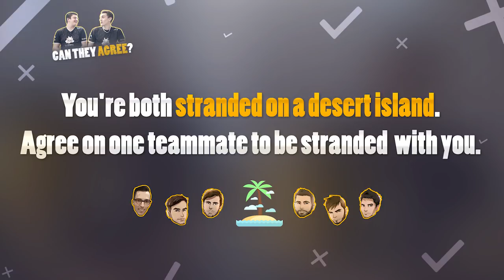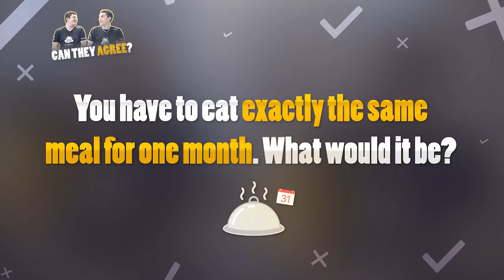Can They Agree? With CS:GO players apEX and bodyy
In our first episode of 'Can they agree?' we sat down with Kenny 'kennyS' Schrub and Nathan 'NBK-' Schmitt to test their synergy. Now we're back for the second round with Dan 'apEX' Madesclaire and Alexandre 'bodyy' Pianaro. What is one thing they love more than CS:GO? Who is the most reliable and organized team member? Watch it now!